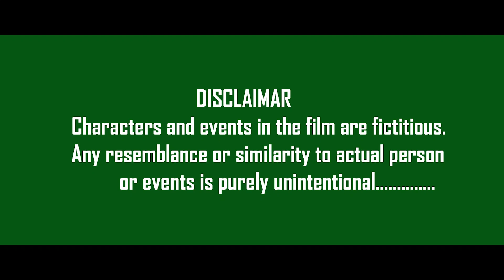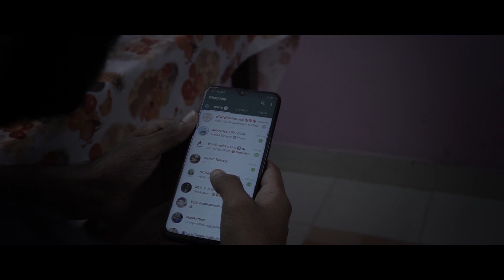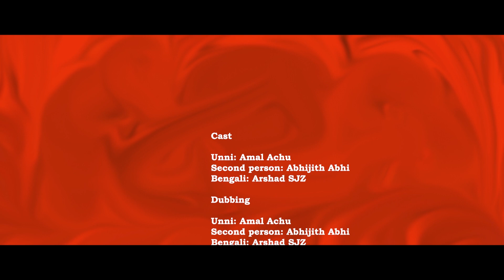The Spook Malayalam Short film | ദി സ്‌പൂക്ക് മലയാളം ഷോർട്ട് ഫിലിം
Ananthapuri Local presenting our second short film " The Spook " . This short film also a product of good friendship , as our limitations are so.
Ananthapuri Local is a YouTube channel owned by Vipin K Raj and Arshad.

ഞങ്ങളുടെ യൂട്യൂബ് ചാനലിന്റെ രണ്ടാമത്തെ ഷോർട്ട് ഫിലിം ദി സ്‌പൂക്ക്‌ നിങ്ങൾക്ക് മുന്നിൽ സമർപ്പിക്കുന്നു. ഒരു കൂട്ടായ്മയുടെ ഇൗ സംരംഭം എല്ലാവരും കണ്ട് പരമാവധി പിന്തുണ നൽകുക, മറ്റുള്ളവരിലേക്ക് പങ്ക് വെയ്ക്കുക.